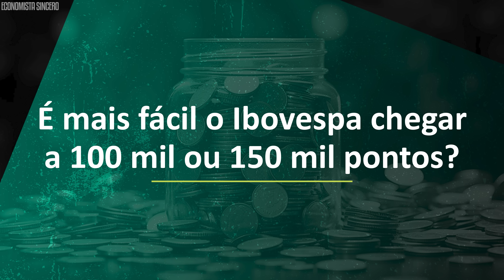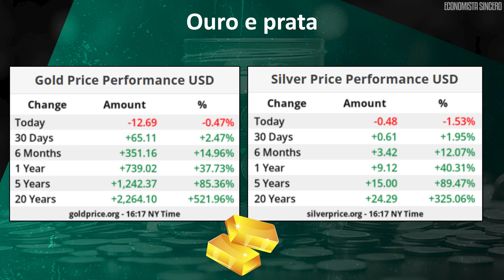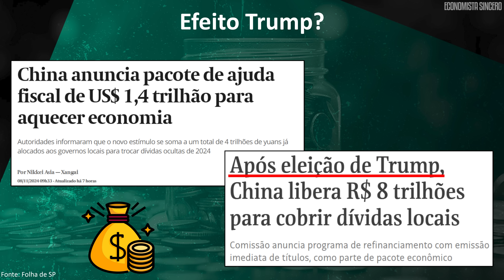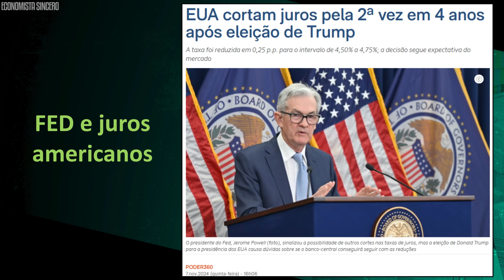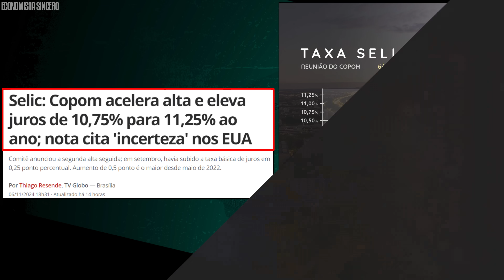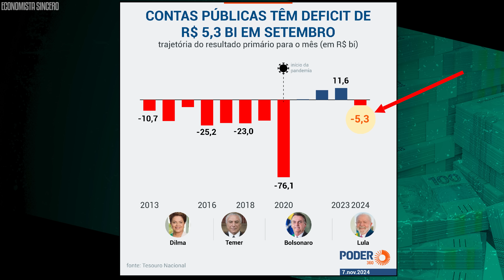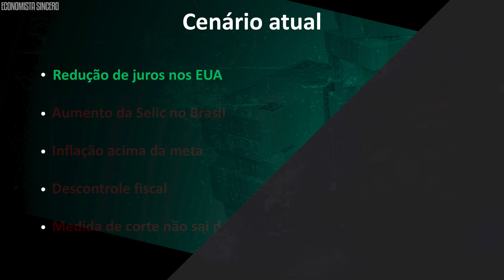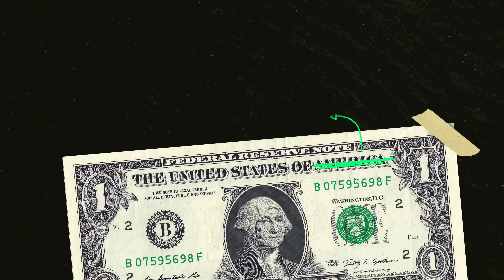O QUE ESTÁ ACONTECENDO COM O BRASIL? GASTOS EXCESSIVOS, JUROS E INFLAÇÃO EM DISPARADA! O QUE FAZER?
00:00 - Ibovespa caindo, crise no Brasil
01:37 - Ações em queda, Bitcoin subindo
02:30 - Ibovespa em queda, investimento em dólar
03:06 - Como investir no exterior
03:37 - Criptomoedas subindo, recorde Bitcoin
04:51 - Investimento em ouro, petróleo caindo, conflitos Oriente Médio
05:22 - Donald Trump e conflitos pelo mundo, China em queda
06:02 - Argentina e Javier Milei, Elon Musk comprou a CNN?
06:46 - Economia da Europa, juros Reino Unido
07:13 - Acordos Rússia e Venezuela, eixo do mal
08:37 - Economia da China em queda, China em crise
09:18 - Donald Trump eleito presidente, eleições EUA
09:39 - Ações da Tesla subindo, Elon Musk e Trump
10:27 - Donald Trump presidente dos EUA, eleição americana
11:30 - Fim da cultura Woke
11:54 - Corte dos juros americanos, Fed e juros EUA
12:07 - S&P 500 subindo, investimento no exterior
12:31 - Como investir
13:08 - Crise no Brasil
13:27 - Resultado Oi, resultado Itaú, Itaú vale a pena investir?
14:12 - Resultado Petrobras, resultado Sanepar
14:30 - Ibovespa caindo, ações em queda
15:01 - Taxa Selic subindo, juros no Brasil, Selic hoje
15:40 - Inflação no Brasil, inflação subindo, juros x inflação
16:38 - Preço da carne no Brasil, Lula e picanha
17:28 - Inflação hoje, rombo governo Lula, gastos governo Lula
18:44 - Rombo da previdência, aumento de salário governo Lula
19:41 - Corte de gastos governo Lula, Lula e Haddad
20:08 - Investimento em renda fixa
20:49 - Ibovespa em queda, Bolsa de Valores Argentina
21:05 - Como morar fora do Brasil
21:56 - Cenário no Brasil, crise no Brasil
23:42 - Ações em queda, FIIs caindo
Bem-vindos ao canal Economista Sincero.

Abra sua conta na Nomad através do meu e no cadastro coloque o meu código de convidado ECONOMISTA40 para ganhar até 40 dólares de cashback na sua primeira operação de câmbio, feita em até 15 dias após a abertura da conta. Comece agora a investir no exterior e a ganhar em dólar.

O conteúdo disponibilizado aqui não constitui ou deve ser considerado como conselho, recomendação ou oferta pela Nomad. Serviços intermediados por Global Investment Services DTVM Ltda. Nomad Fintech Inc é um Consultor Financeiro Registrado junto a SEC.

No vídeo de hoje, vou fazer uma análise aprofundada da economia brasileira e explicar por que o Ibovespa está caindo. Também abordarei o atual cenário econômico dos EUA, com as promessas de reformas do presidente eleito Donald Trump e como isso influencia o mercado global.

Começarei o vídeo falando das principais notícias da semana no Brasil e no mundo. Falarei sobre a queda do Ibovespa, a alta do dólar e o recorde do Bitcoin. Além disso, mostrarei os preços do petróleo, que estão em queda, e os investimentos em ouro e em outras criptomoedas.

Depois, abordarei como Donald Trump poderá influenciar os conflitos pelo mundo. Também falarei sobre a economia da Europa e sobre a economia da China, que está em queda. Comentarei também a economia da Argentina e o boato de que Elon Musk comprou a CNN.

Em seguida, vou falar o que está acontecendo no Brasil. Abordarei o impacto da alta da taxa Selic e da inflação na economia brasileira, destacando os paralelos com a crise econômica da era Dilma e os desafios do governo Lula de controlar os gastos públicos. Vou abordar como a incerteza econômica tem afetado o Ibovespa, que está caindo.

Por fim, mostrarei o atual cenário da economia do Brasil e outros possíveis cenários para os próximos meses. Portanto, se você quer investir para ganhar dinheiro e busca informações para isso, este vídeo é para você!